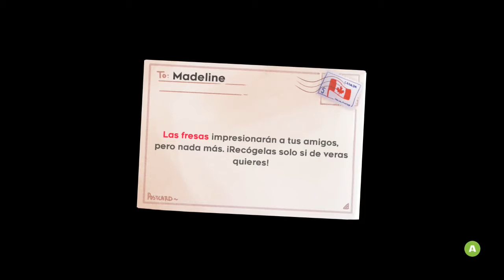CELESTE (Mini Análisis)